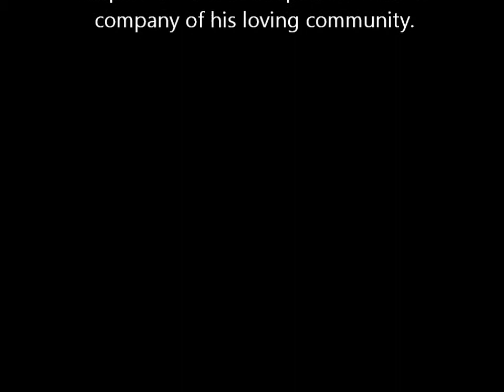Music for Bix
Fr. William "Bix" Bichsel passed away on February 28, 2015. He came home to Jean's House of Prayer, Tacoma Catholic Worker from the hospital to begin hospice care on February 25th, surrounded by his loving community. Music filled the air and lifted our spirits and gave Bix great joy.